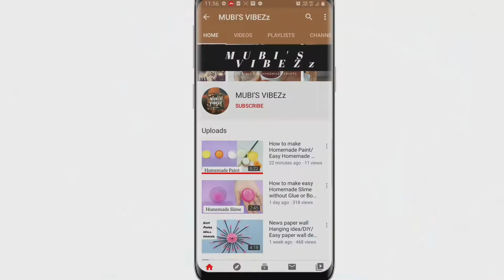How to make Homemade paint Palette||Easy Diy Cardboard painting palette